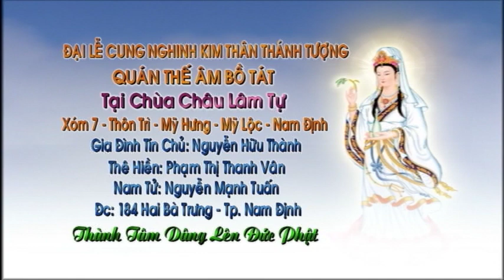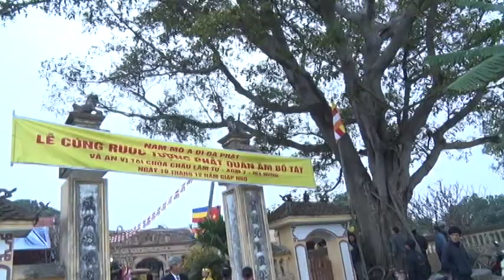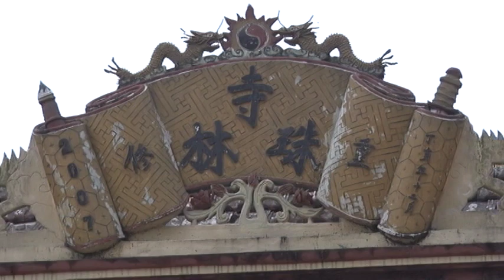Đại Lễ Cung Nghinh Kim Thần Thánh Tượng Quan Thế Âm Bồ Tát 214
Tại chùa Châu Lâm Tự
Xóm 7 - Thôn Trì - Xã Mỹ Hưng - Huyện Mỹ Lộc - Tỉnh Nam Định
Gia đình tín chủ: Nguyễn Hữu Thành - Phạm Thị Thanh Vân
Nam tử: Nguyễn Mạnh Tuấn
Địa chỉ: Siêu thị Thành Vân 184 Hai Bà Trưng - Tp. Nam Định